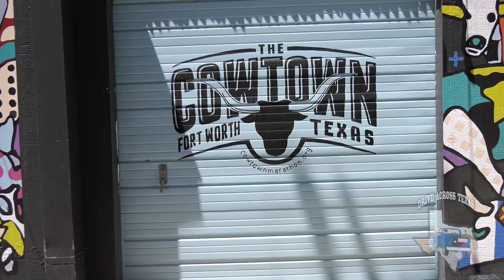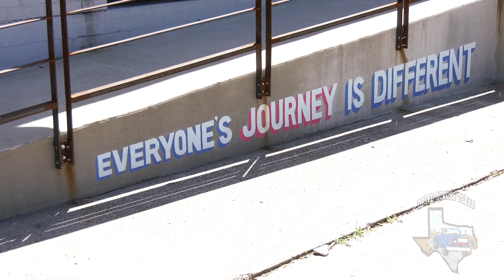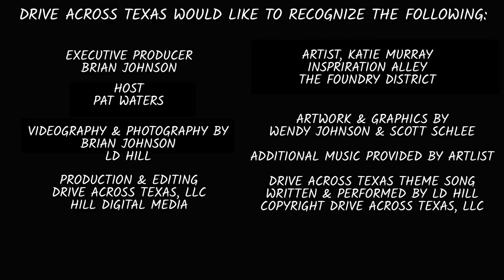We found Inspiration in an Alley in Fort Worth!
When you take a stroll down InspirationAlley in FortWorthTexas it just reaches right into your soul. There is something special about outdoor art and Artist KatieMurray has certainly created an inspiration for all who walk this way. It's dynamic, it's creative and it's spreading y'all...share the joy and check out the FoundryDistrict in Fort Worth, Texas. You're gonna love it!